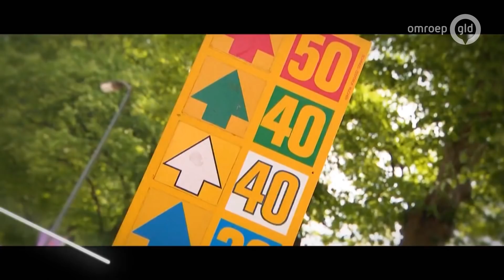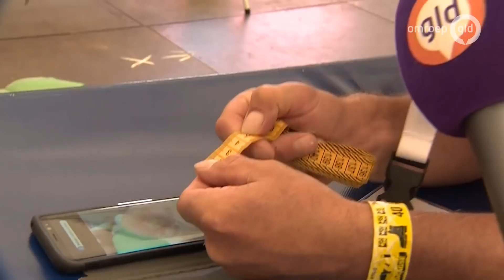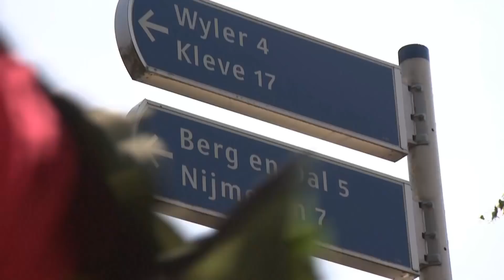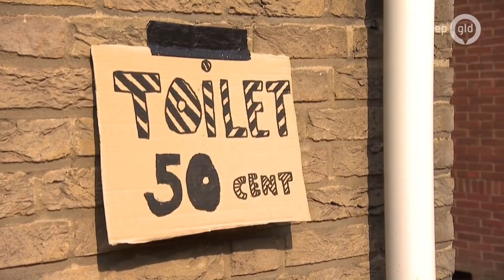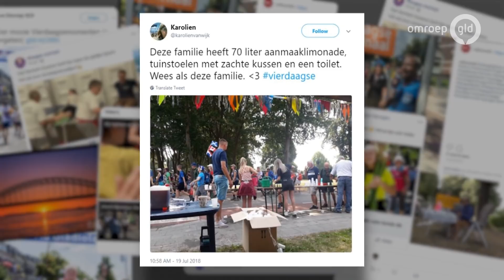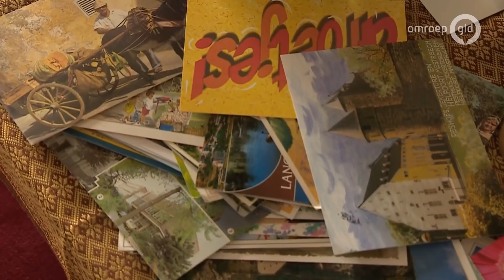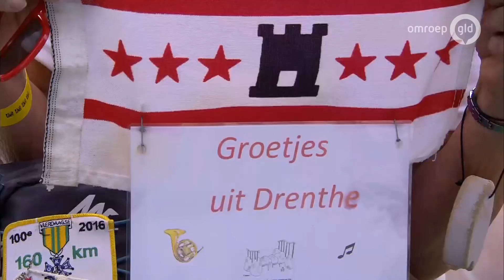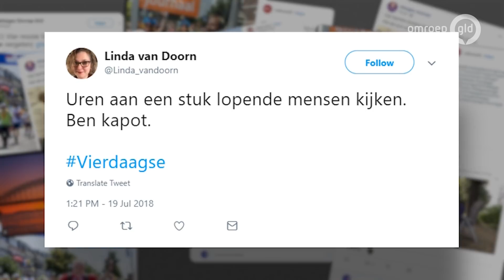4Daagse Journaal 19 juli 2018 - Live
Live vanaf de Wedren in Nijmegen halen we de deelnemers aan de derde dag van de 102e Vierdaagse binnen, de 'dag van Groesbeek'. Met bijzondere verhalen van wandelaars, tips voor de leukste optredens op de Vierdaagsefeesten en de leukste foto's en filmpjes vanuit het wandellegioen.